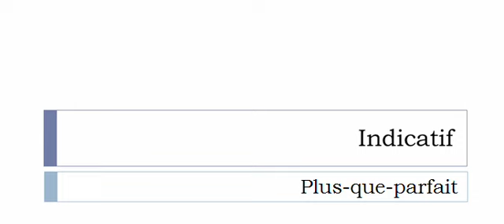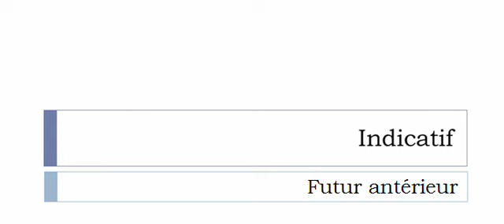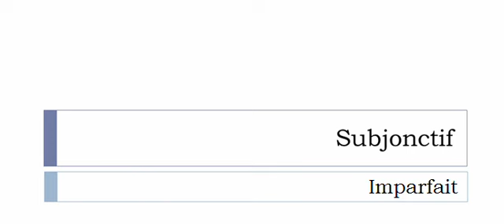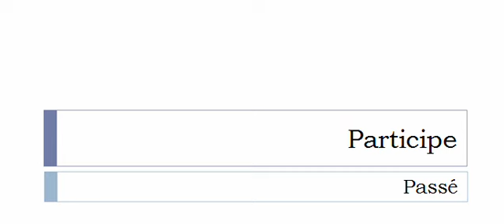เรียนรู้ภาษาฝรั่งเศส = การผันคำกริยา = Niveler